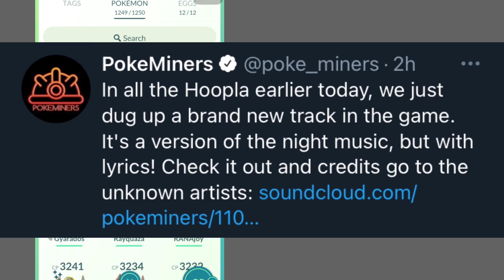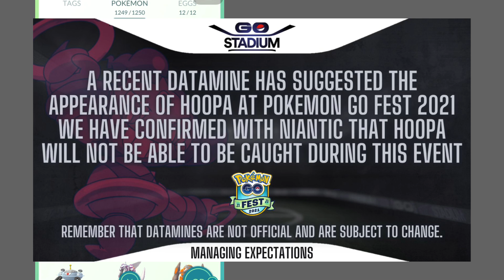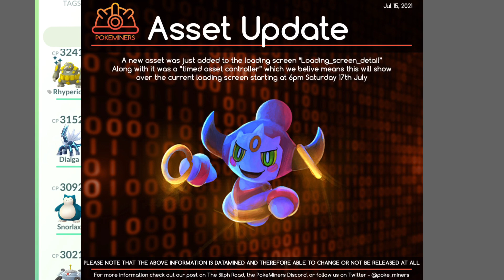WHAT !! HOOPA in Go Fest Pokémon Go | New Mythical Pokémon Go | Leak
language: HINDI
summer events
JULY 2021
PHONEPE / GPAY UPI : 3122456@ybl

Important Videos
SOCIAL:
Amazon Product must check :
BOAT ROCKERZ 255 PRO